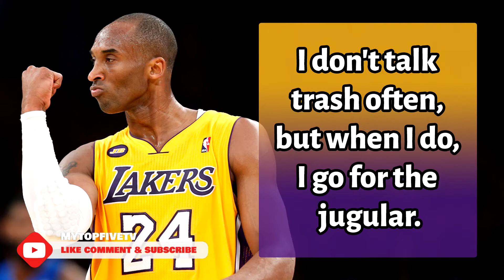🥊 Floyd Mayweather vs Conor McGregor | Top 5 Insults Press Tour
Two of the best trash talkers took to the stage to promote the most aniticipated fight of the year. Floyd Mayweather and Conor McGregor insulted each other during their press tour. These are MAI TOP 5 punches that McGregor took at mayweather:

5. McGregor called Showtime Executive Stephen Espinoza a weasel
4. Conor McGregor said Floyd mayweather could not afford a suit anymore
3. While Mayweather was showing off his boxing skills, McGregor said "Dance for me, son!"
2. McGregor insulted Mayweather saying he's illiterate
1. McGregor proclaimed he was half-black.